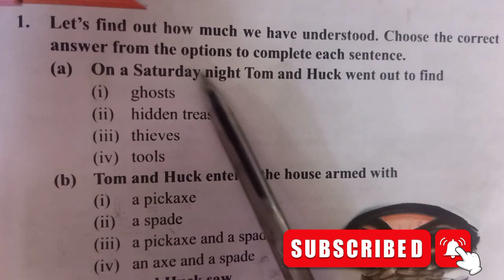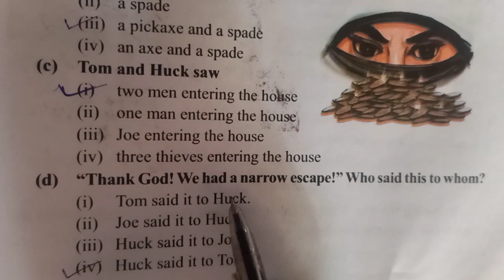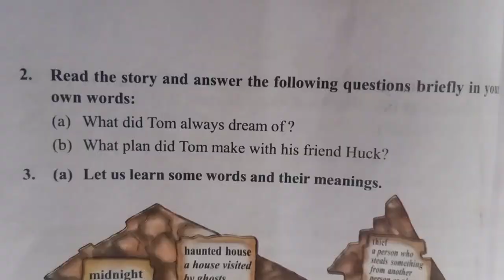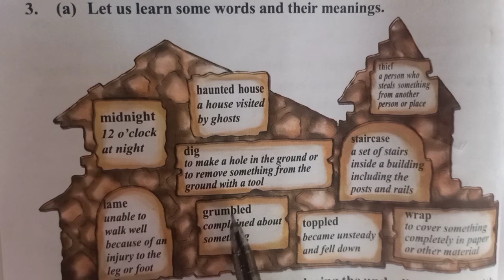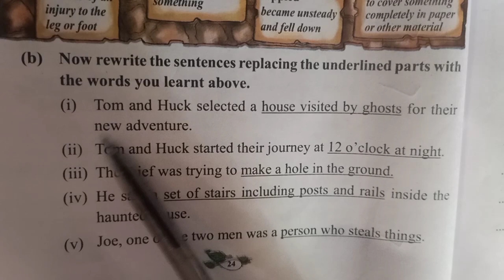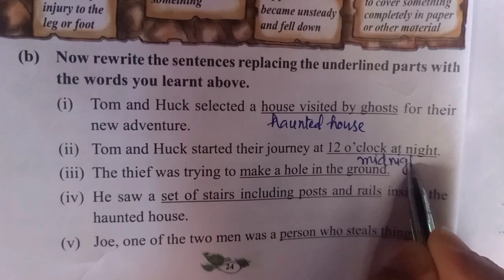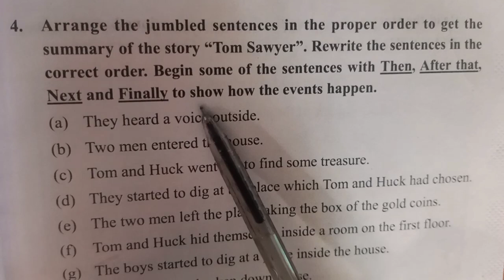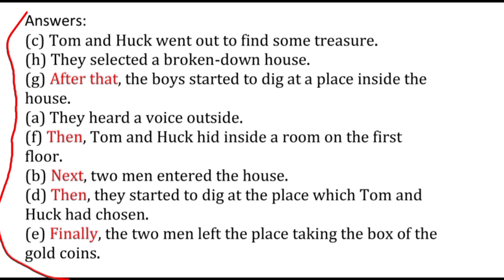Tom Sawyer class 6 question answer | SCERT Assam